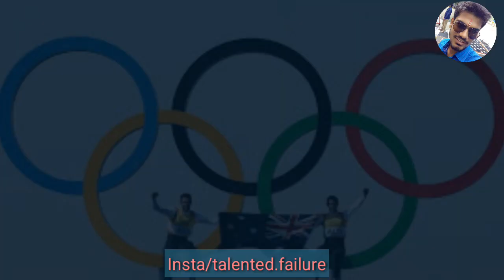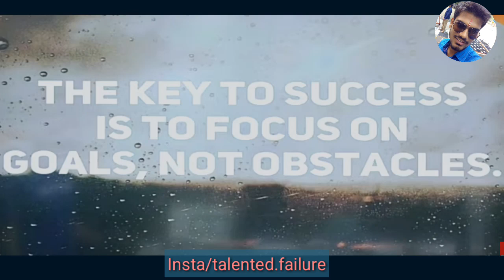motivation unlimited - The Man With Only Hand ~ Karoly Takács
Must watch this motivational video